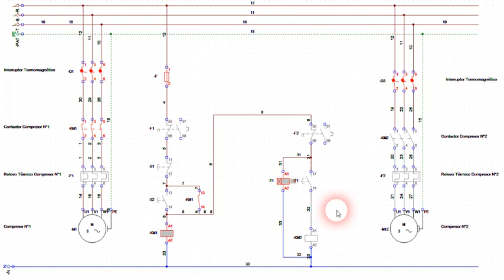Cade-Simu.- Arranque Secuencial de Compresores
Arranque secuencial de 2 compresores y funcionamiento simultáneo condicionado al arranque y estado del Primero.